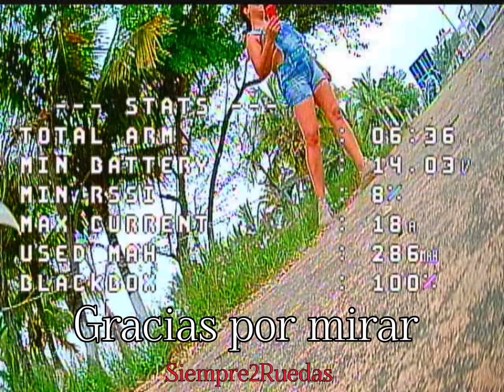Toco freestyle en mi palmera favorita se presto la mañana 🫶👍. segunda sanja.